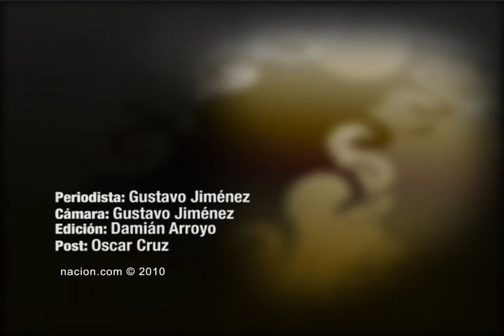Reporte de Gustavo Jiménez del partido Estados Unidos vs. Eslovenia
Desde Sudáfrica Gustavo Jiménez nos reporta lo sucedido en el partido entre Estados Unidos y Eslovenia